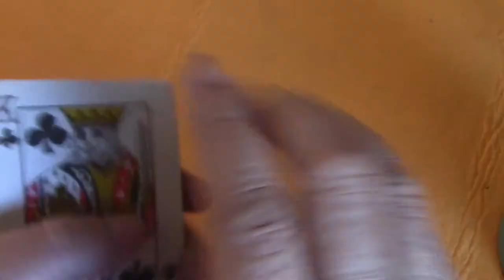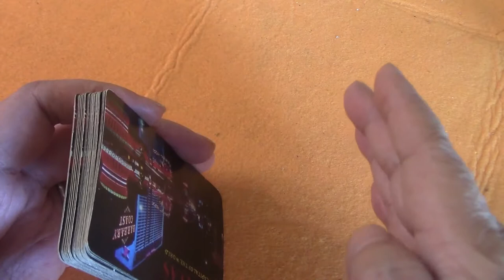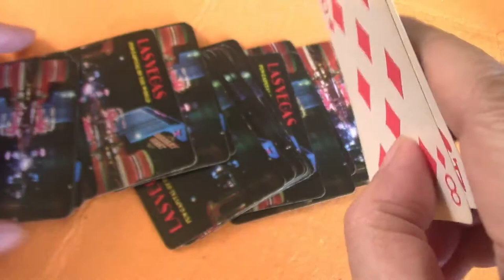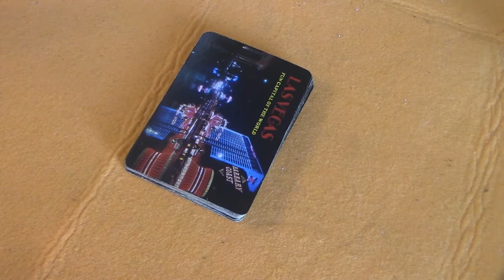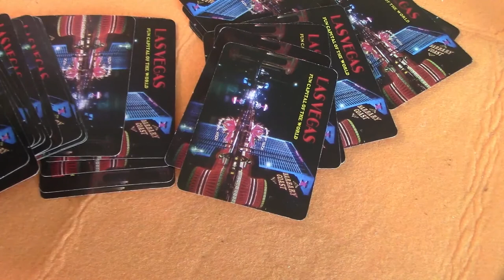🆕Fortune Reader🔮🕵️‍♀️TẾT🐂🐃/Ai coi bói đầu năm hông!?